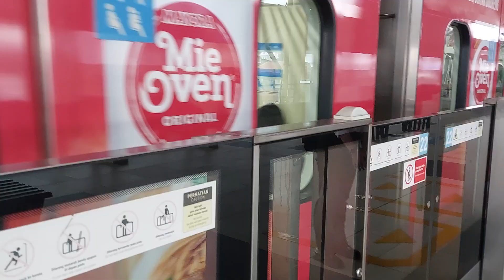Jakarta Blok A ..‼️ MRT Station with mountain view